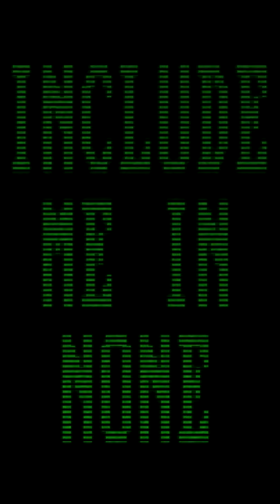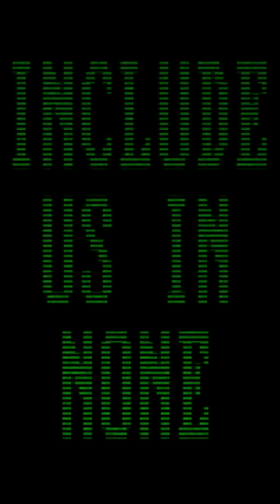Amnita - Control (Vertical Video)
Amnita - Control

Visuals by Amnita

Lyrics:
Control me, algorithmic
Below me, said it cannot be done
Destroy me from the inside
Combining the two as a matter of fact
Lying there with your shoes on
You'd take them off if you cared
That's how I know that you don't
Your timing and calculations
You make all the right moves
And include me in none
Break me with all the numbers
That flood on my screen and send me aloft
Blackened by the future
Embedded in leaves, get lost in the sun
And include us in none